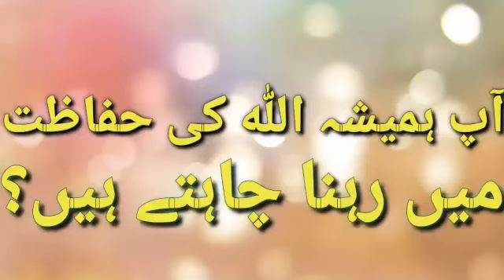کیا آپ بھی ہمہ تن اللہ کی حفاظت میں رہنا چاہتے ہیں؟؟